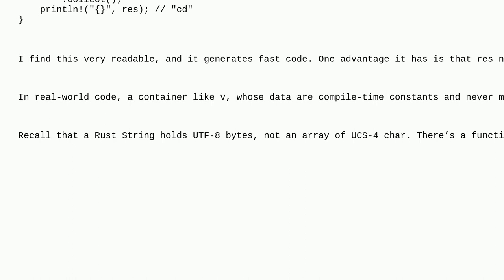Codereview: Create a String from the part of the vector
Create a String from the part of the vector

A special thanks goes out to the awesome community

  rust